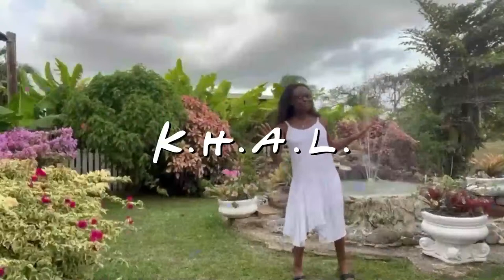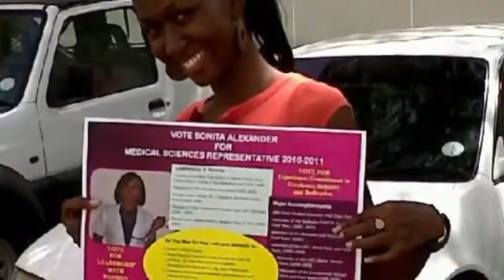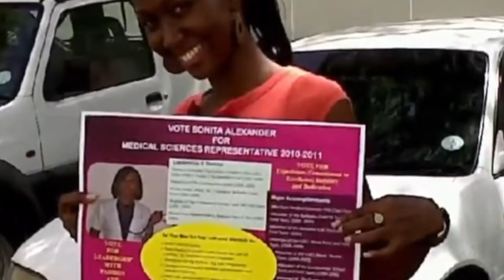Dr. Shonelle Alicia Brown - Service of Thanksgiving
A service of thanksgiving celebrating the life of Dr. Shonelle Alicia Brown.
10:00 am
Service and Interment : Chapel of Mount Pleasant Memorial Gardens. St. Peter.

Funeral Arrangements: Lyndhurst Funeral Home